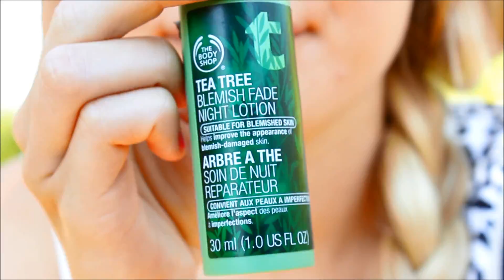5 skönhetsfavoriter♥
Min blogg:
Min Instagram:
Josefines
Min mail: